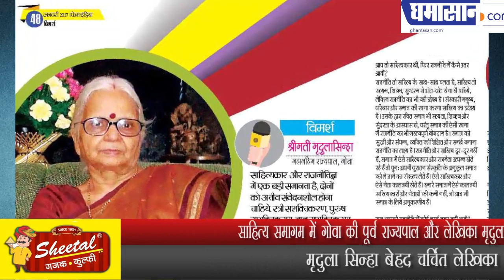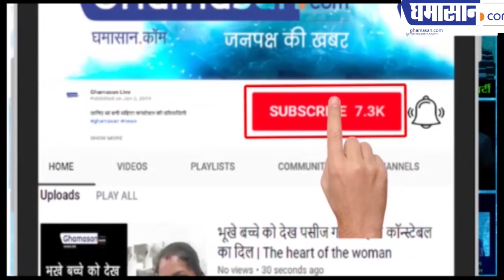साहित्य समागम में गोवा की पूर्व राज्यपाल और लेखिका मृदुला सिन्हा आ रही है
मृदुला सिन्हा बेहद चर्चित लेखिका हैं